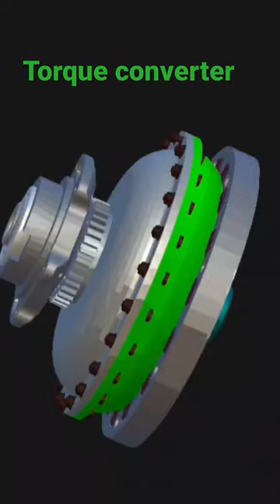torque converter#shortvideo|machanisam|converter torque#shortsvideo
torque converter#shortvideo